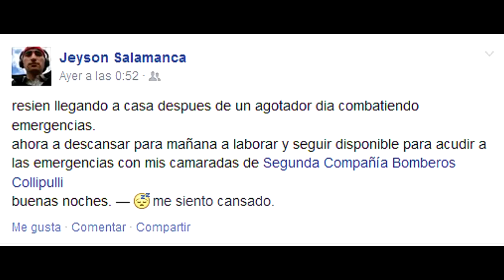FATAL ACCIDENTE DE BOMBEROS EN COLLIPULLI